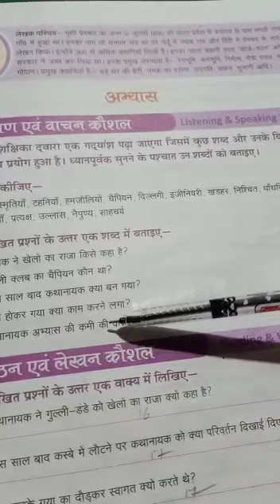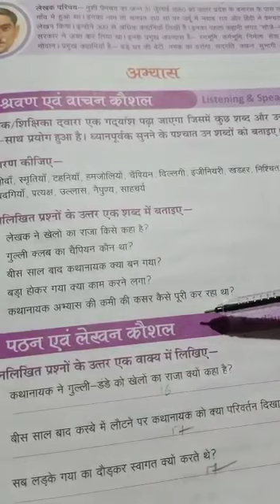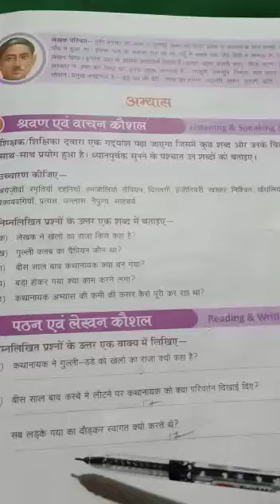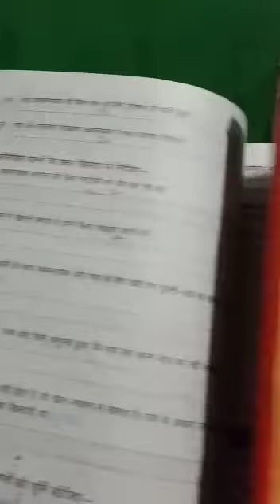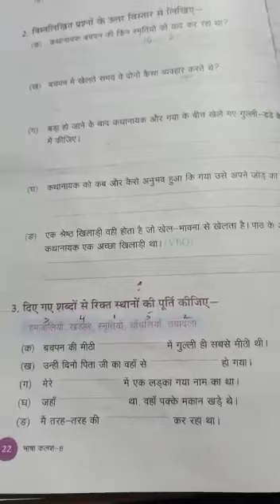Std-viii Hindi part 6